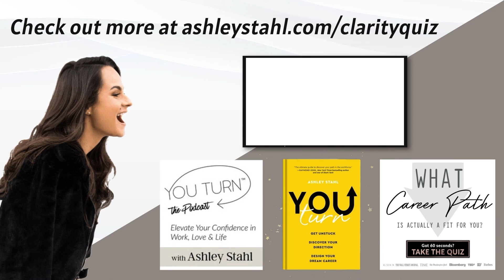HOW TO BE MORE CREATIVE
► Get your own copy of Ashley’s new book You Turn

► Want to land the job you love?

► Ready to discover the best career path for you?

Most people think creativity is a gift you’re born with, but I think it’s time we change these limiting beliefs. We all have the capability to create, sometimes we just get stuck. Whether you’re fashion forward, musically gifted, artistically inclined, or still figuring it out, there’s at least one medium out there that will get your creative gears turning. In this video, I go through steps you can take to reconnect with the medium that feels personal to you — or, if you’re new to the game, to start looking for it.

Specifically, I share how you can:
1. Spend time more time playing
2. Do something creative every day
3. Learn from those who inspire you
4. Know what drains your energy
5. Go outside your comfort zone

For similar information…

Check out this episode of Ashley’s podcast You Turn:

🎧 Ep. 200 Ways to Stay Creative During Challenging Times With Katie Dalebout — Ashley talks to Katie Dalebout, a podcast host, producer, and founder, about the simple but powerful four-step process to become more creative.